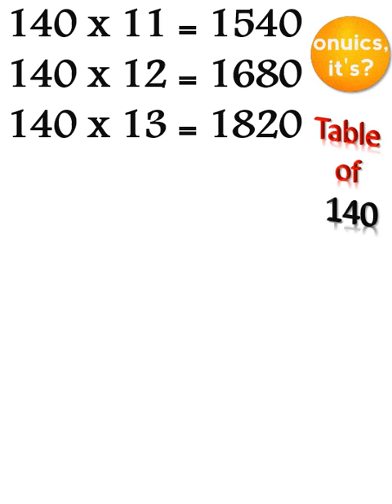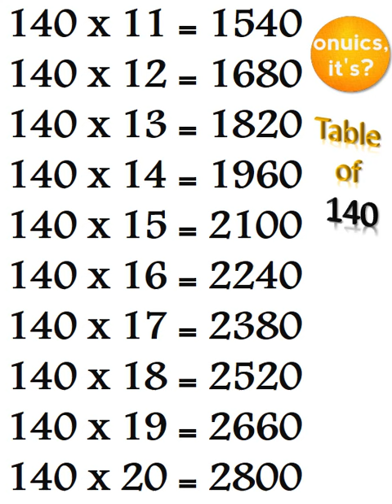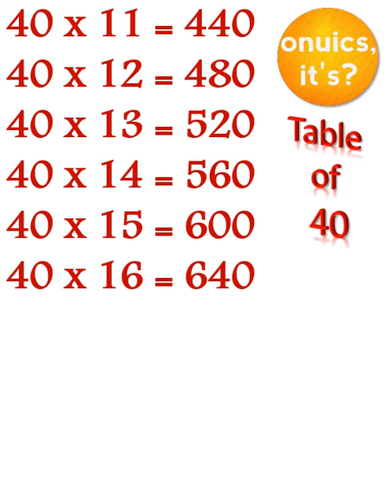Table of 140 | 140 ka Pahada | चालीस का पहाड़ा भी | onuics, it's 140 table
0:00  Table of 140
1:32  Table of 40
Pahada 140 ka
140 ka pahada
table of one hundred and forty
एक सौ चालीस का पहाड़ा
चालीस का पहाड़ा
ek sau chalis ka pahada
Chalis ka pahada